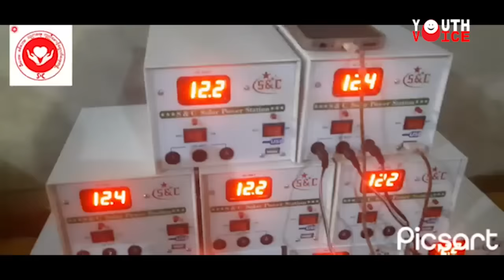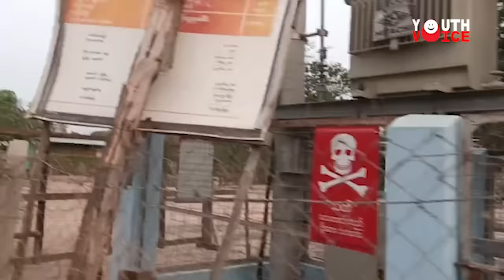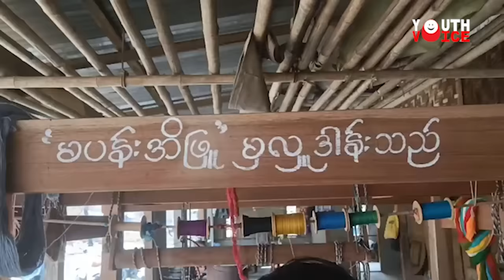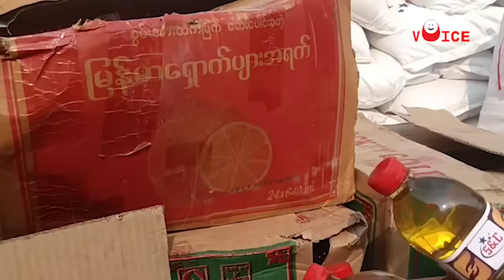အညာဒေသမှာ ဘယ်လို ပြန်လည်တည်ဆောက်ပေးနေကြသလဲ - DVB Youth Voice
ခုတပတ်လူငယ့်အသံအစီအစဉ်မှာတော့ အာဏာသိမ်းစစ်ကောင်စီရဲ့ အင်အားသုံးဖိနှိပ်တိုက်ခိုက်မှုဒဏ်ခံနေရတဲ့ အညာဒေသမှာ ကူညီကယ်ဆယ်ရေးနဲ့ ပြန်လည်ထူထောင်ရေးတွေ လုပ်ဆောင်နေတဲ့ ပရဟိသမားတွေရဲ့ စိတ်ဓာတ်ခံယူချက်နဲ့ အခက်အခဲကြားက ဘယ်လိုလုပ်ဆောင်နေရသလဲဆိုတာကို ရှုစားကြရမှာပါ။ စစ်တပ်က နေအိမ်အဆောက်အဦတွေကို မီးရှို့ဖျက်ဆီးလို့ မီးလောင်ပြာကျခဲ့ရတဲ့ နေရာတွေမှာ နေအိမ်တွေ၊ စာသင်ကျောင်းတွေ ပြန်လည်တည်ဆောက်ပေးနေတဲ့ ပရဟိတအဖွဲ့နဲ့ အဖွဲ့ဦးဆောင်သူတို့အကြောင်း တင်ဆက်ပေးလိုက်ပါတယ်။

About DVB
Youth Voice broadcasts since 2008.